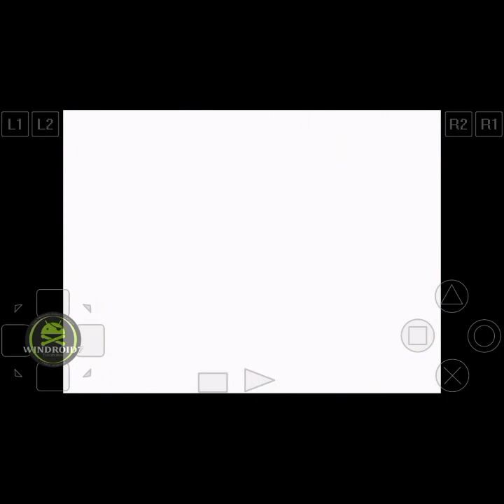Resident Evil 1 ps1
Resident Evil 1 is a great ps1 game but still scares me. The turnaround zombie at the start is what everyone was afraid of in this game.